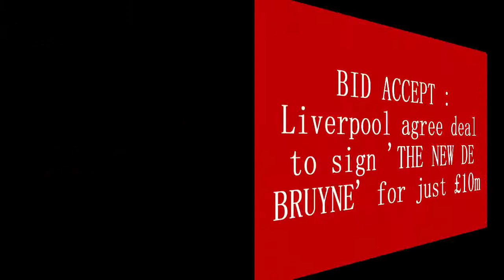BID ACCEPT : BRILLIANT - Liverpool agree deal to sign 'THE NEW DE BRUYNE' for just £10m